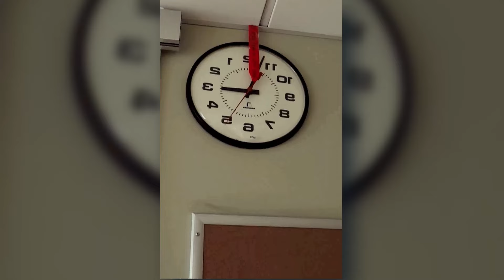Alaskan bush people snowbird brown seriously condition